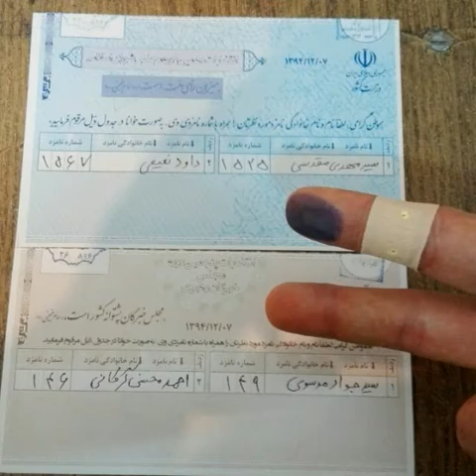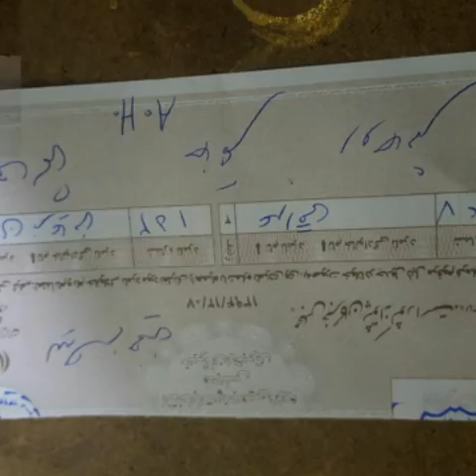کلیپ عکس های سلفی انتخابات اسفند 94#لیست امید#کلیپ#سلفی#پیروزی اصلاح طلبان#تهران#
iranian# selfi# photo# in 2016# election#  iran#

عکس سلفی#انتخابات 7 اسفند#ایران#
سلفی انتخابات#
انتخابات94#
کلیپ#انتخابات#
iranian#election#2016#
اصلاحات#لیست امید#